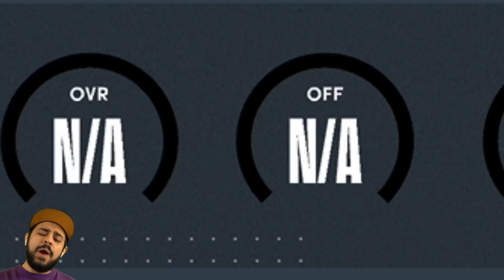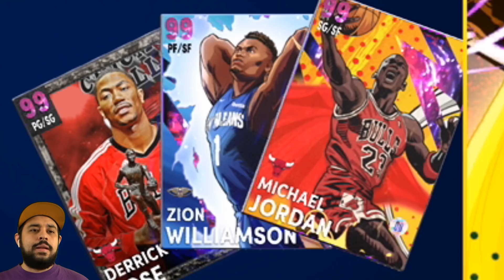I BOUGHT EVERY DARK MATTER AND ALL HEROES TO BUILD THE BEST TEAM IN NBA 2K21 MYTEAM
It's time for our biggest shopping spree in nba 2k21 myteam where we buy every single dark matter card and all the heroes in myteam with over 2 million MT to go shopping with! We also built the best possible team with all my galaxy opals and dark matter cards in nba 2k21 myteam. This new team is looking amazing and we'll be ready for every new dark matter as well as the collector reward dark matter jayson tatum which we're still working towards getting.

dark matter
best team in 2k21
best team in nba 2k21
nba 2k21 best team
nba 2k21 shopping spree
nba 2k21 goat squad
dark matter derrick rose
dark matter michael jordan
dark matter zion williamson
galaxy opals
galaxy opal
heroes
heroes 2k21

troydan
jesser
cashnasty
Chris Smoove
jesserthelazer
cashnastygaming
shake4ndbake